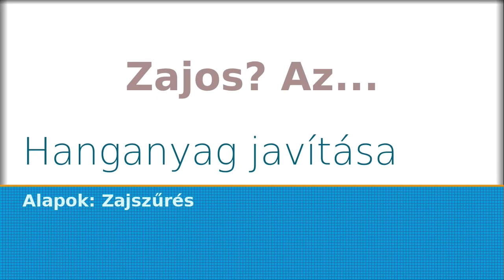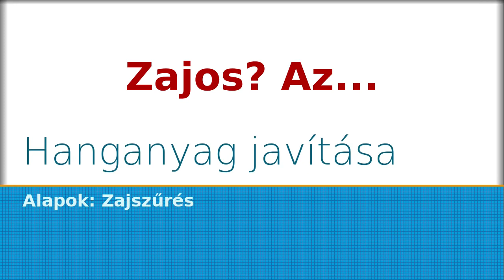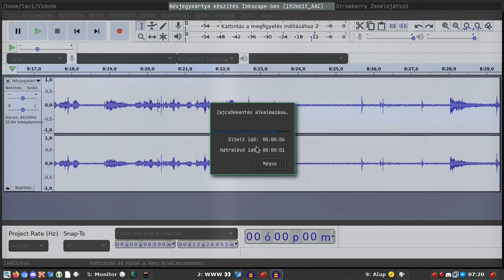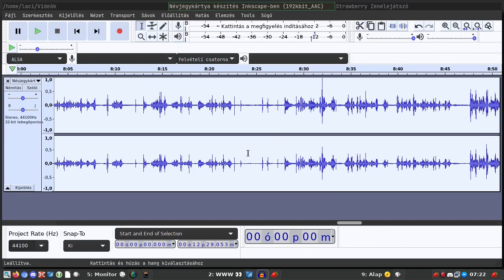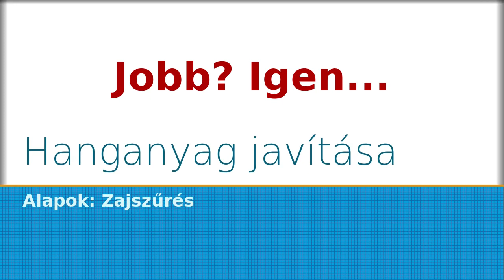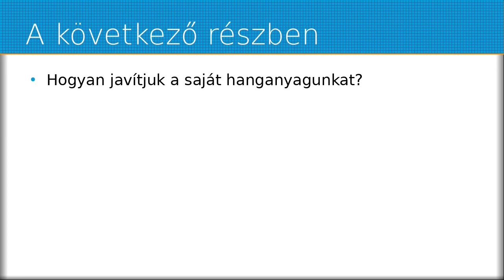Zajos hanganyag javítása, egyszerűen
A mai Magyar Linux Videóban az audio, azaz hanganyag javításával foglalkozunk. A mini sorozat negyedik részében egy nagyon zajos hangfelvételt tisztítunk meg a zajtól. A használt program, az Audacity akár Linux, akár Windows környezetben elérhető.

Jó Linuxozást!